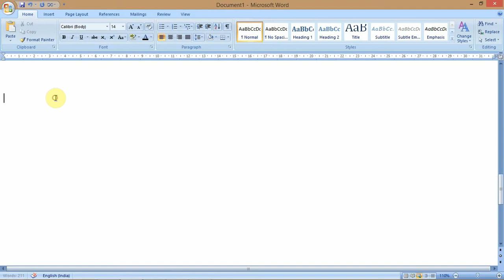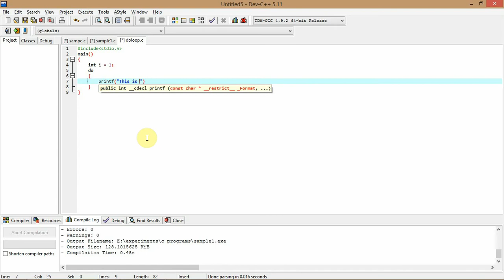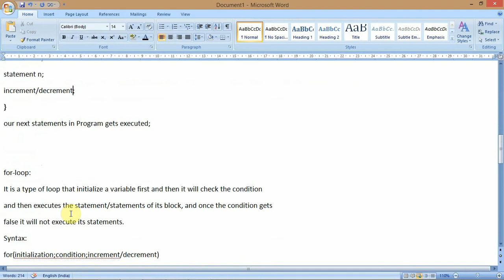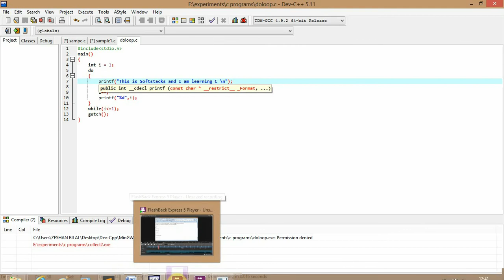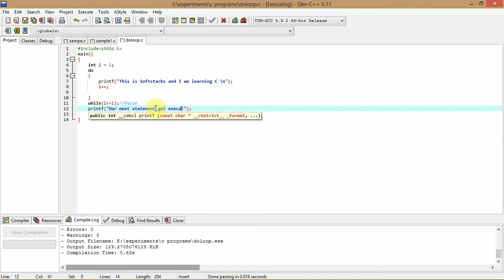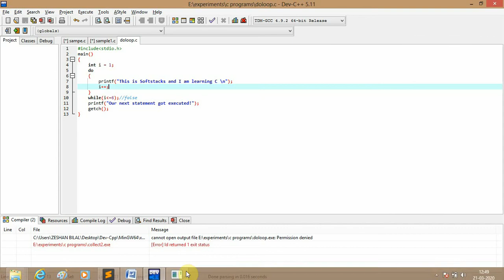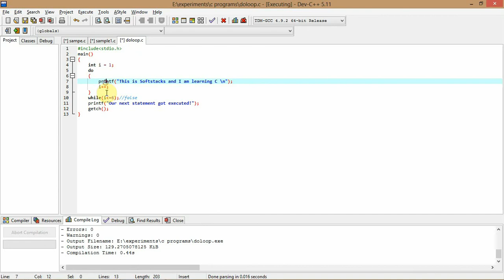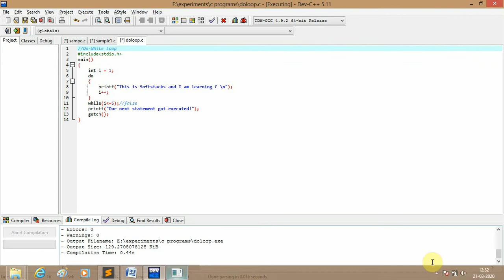do while loop in C Programming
This video is for understanding fully the do-while loop in C Language.